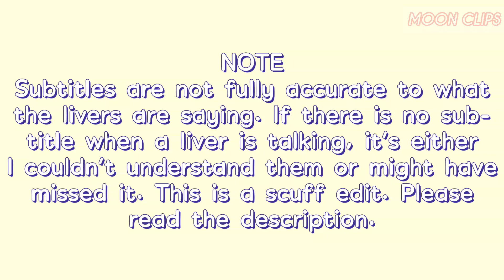Ike left PsyBorg and this happened [PsyBorg || NIJISANJI EN]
LIVERS INCLUDED IN THE VIDEO